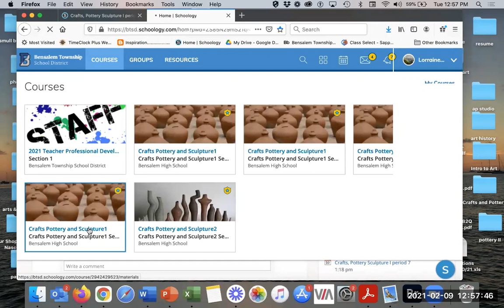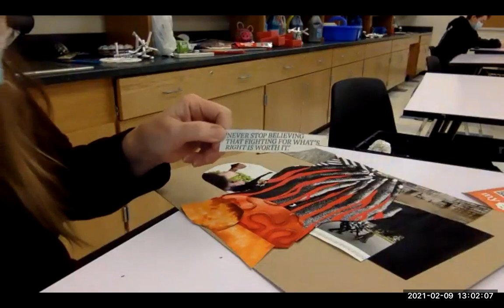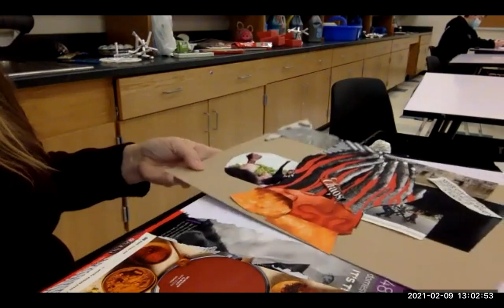Crafts,Pottery Scupture I class 2/9/21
Starting and getting ideas for your collage